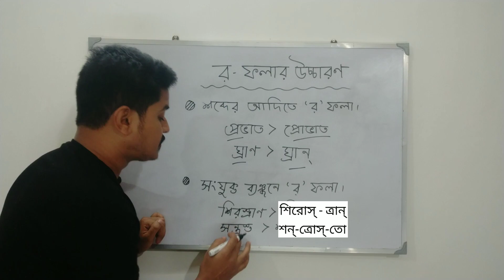র ফলার উচ্চারণ | r fola in bengali